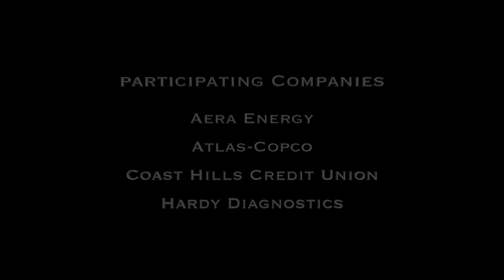STEM Industry Day Camp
EconAlliance 2017